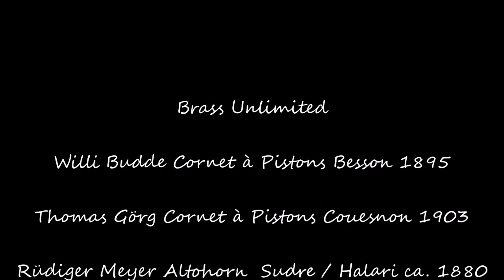Brass Unlimited Live That´s A Plenty. Besson Cornet (1895) , Couesnon Cornet (1903) Paris.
That's A Plenty ( 1914 )Lew Pollack 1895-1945 Arr. Paul Nagle                     Willi Budde Besson, Paris Cornet (1895) in Bb, Thomas Görg Couesnon Cornet (1903) in Bb,                                             Rüdiger Meyer Halari / Sudre Alto Horn (ca.1880) in Eb,                              Gabor Jakab  Besson, London Trombone (1901)